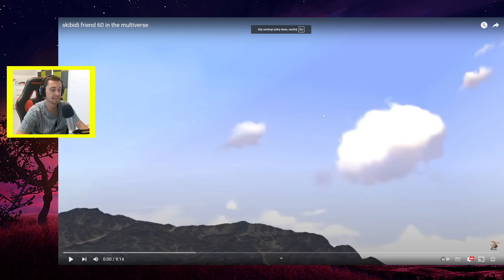MAMA PRZYJACIELA PORWANA! SKIBIDI TOILET ale to PRZYJACIEL! NOWE ODCINKI!